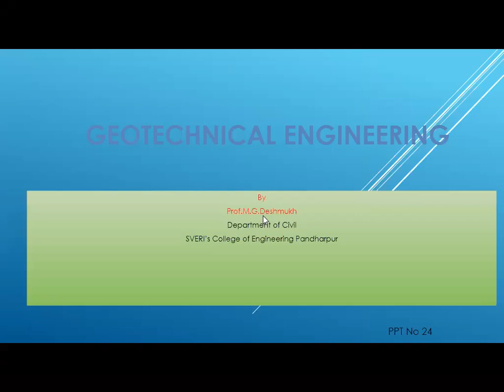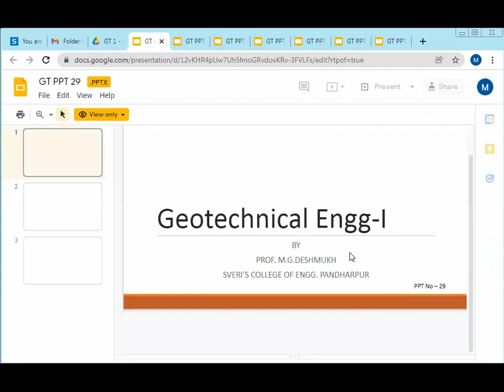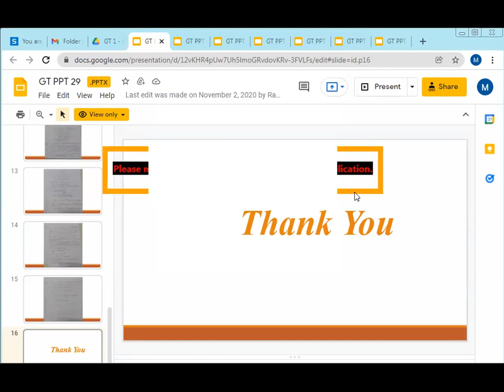permeability ty a b